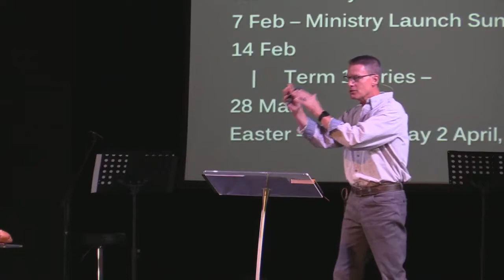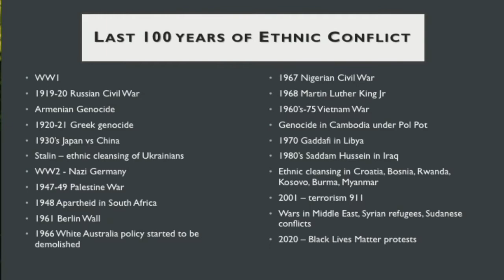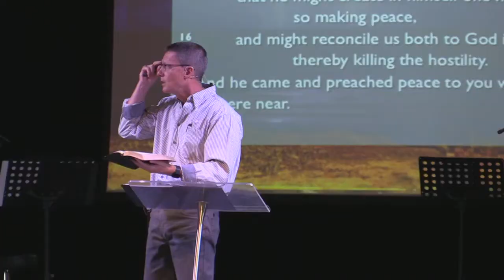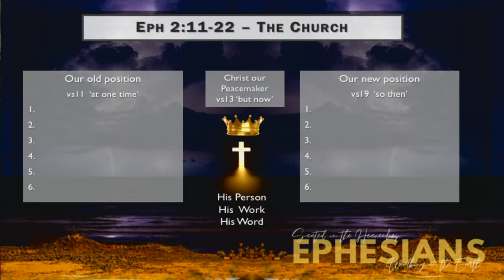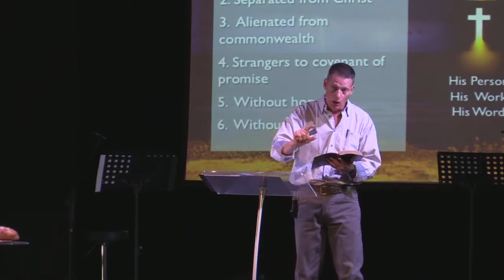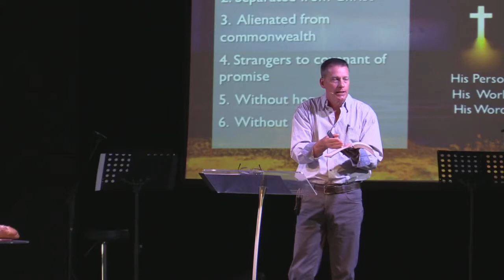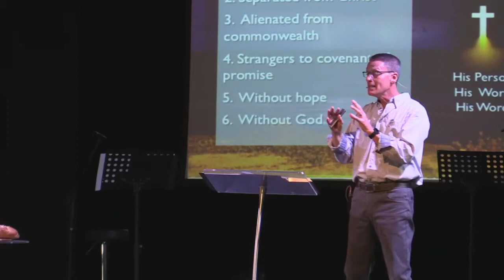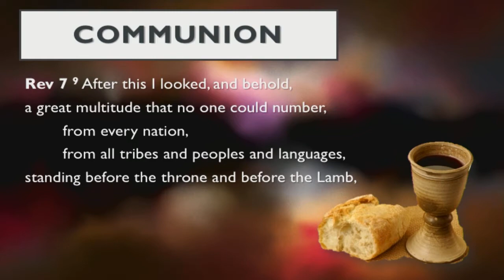MBC WA Sermon | January 24th 2021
Morley Baptist Church WA, Sermon January 24th 2021